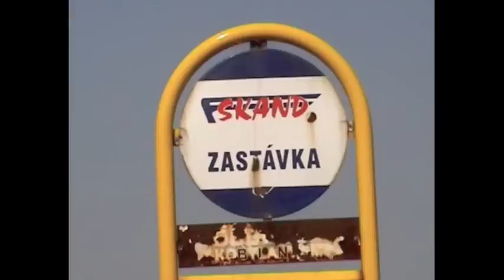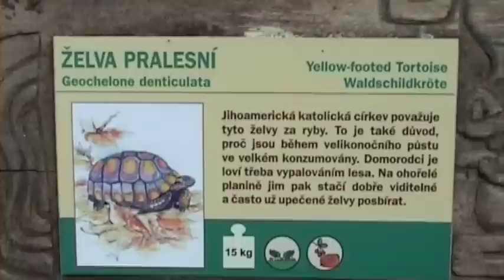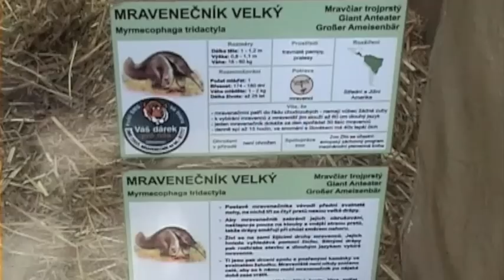Výlet - ZOO Lešná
Školský výlet žiakov 8.A & 8.B v ZOO v Lešnej